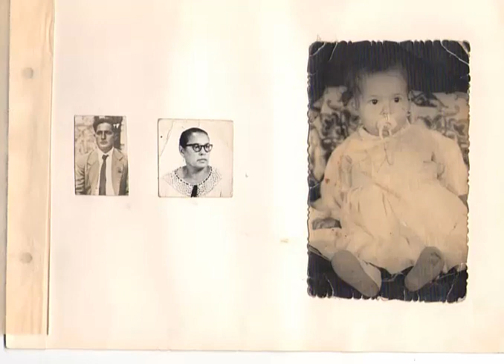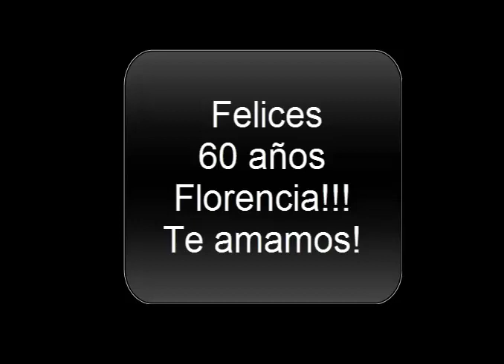Cumple 60 mama